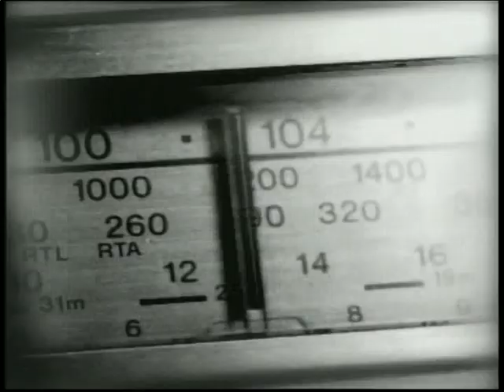Alliance Ethnik - Respect (1995)